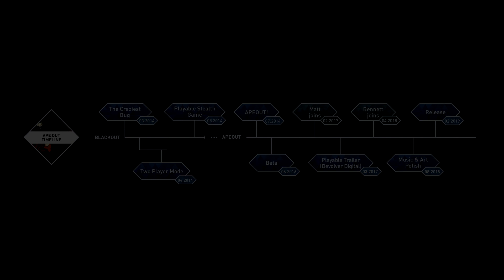The Devolution of Ape Out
Devolution #5: Exhibition
Exhibition of the development processes of three games: Ape Out, Hidden Folks, Kingdom. Playable prototypes and in-between versions. Track down the evolution of each game, their features and aesthetics by comparing versions to each other.
11. - 13. April 2019 @ A MAZE 2019